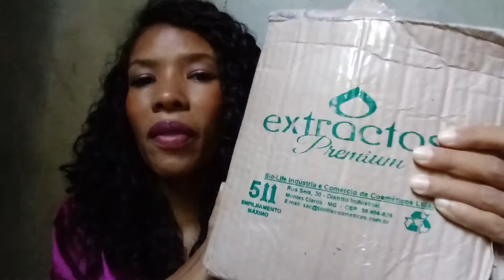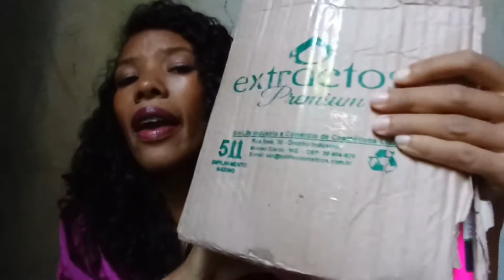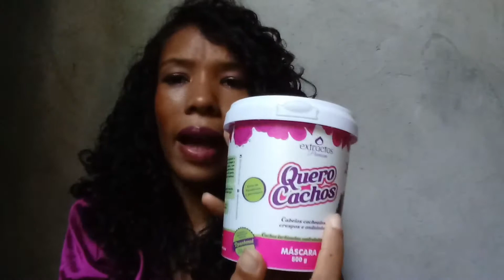Primeiro Recebido da Extractos Premium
Oi Amores hoje temos mais um recebido😍espero que gostem de conhecer essa nova marca!
Segue agente no Instagran!💃💃💃